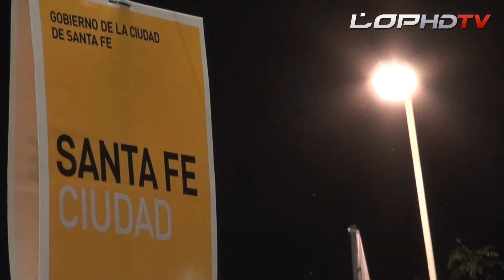LOPHDTV: ARMANDO GRILLA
Así se armó la grilla de Super TC 2000 en el circuito callejero de Santa Fé. Un poco desordenada pero...!